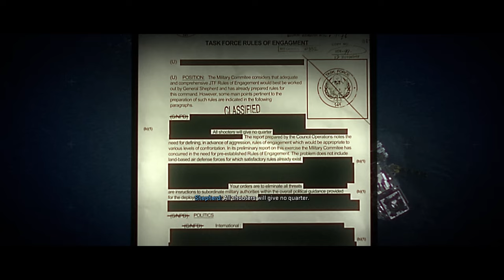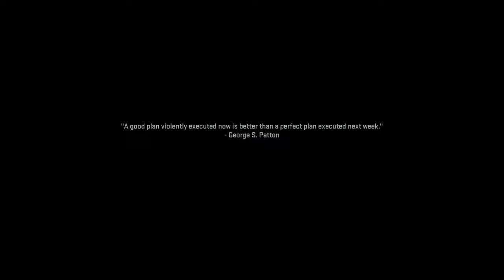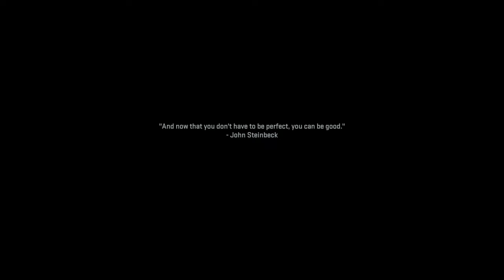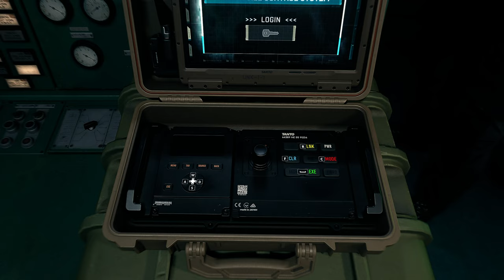Call of Duty®: Modern Warfare II ® 🪖 09: Mit eigenen Waffen geschlagen [KAMPAGNE]